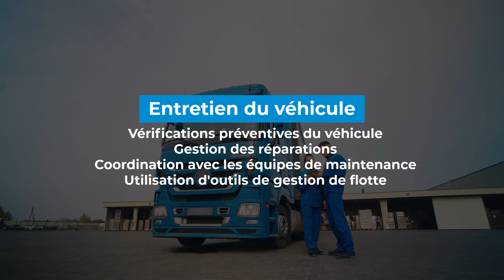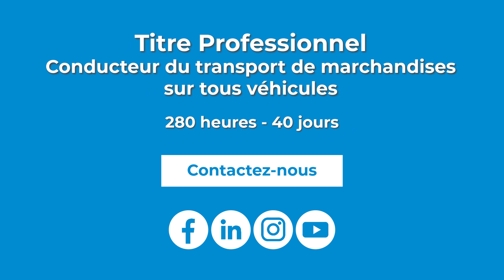Devenez Conducteur Super Poids Lourd avec ABSKILL - FORMATIONS MÉTIERS - TRANSPORT - ABSKILL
Découvrez le métier captivant de conducteur super poids lourds, une profession essentielle au cœur de l’économie moderne. C'est un métier où chaque trajet devient une opportunité de maîtriser la logistique complexe, de découvrir de nouveaux horizons et d'assumer un rôle crucial dans la chaîne d'approvisionnement.

Plus d'informations sur le métier de conducteur du transport routier super poids lourd

ABSKILL est née de la volonté de penser la formation autrement, de renforcer nos expertises et de proposer des solutions de formations transverses intégrant, formations métiers, formations réglementaires et formations soft skills, le tout sous une marque commune.

ABSKILL, c’est un ancrage local fort avec près de 40 centres de formation répartis sur la quasi-totalité du territoire, pour allier proximité et réactivité.